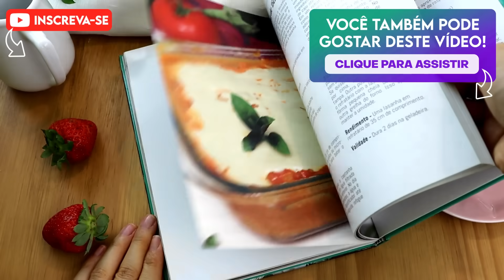DESCOBERTA! USE A BATATA DOCE PRA FAZER PANETONE! ESTE É O MELHOR PANETONE SAUDÁVEL DA VIDA!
Este é o panetone mais saudável é delicioso que você já experimentou na sua vida! Hoje te ensino a fazer panetone de batata doce! Um panetone saudável delicioso e muito fácil de fazer! Aqui, você aprenderá a fazer um panetone sem glúten e ao mesmo tempo um panetone vegano. Também, este panetone caseiro de batata doce não precisa de  fermento e muito menos de sova. Além disso, este panetone sem glúten de batata doce é levemente fofo e sem fermento, uau! Gente, vem prender a fazer panetone vegano de batata doce! É simplesmente irressístivel! Vem ver!

💚LIQUIDIFICADOR QUE USO NOS VÍDEOS
💚FRIGIDEIRA DE CERÂMICA QUE INDICO
Comprando por estes links, você apoia meu trabalho.

INGREDIENTES DA RECEITA AQUI 👇
600 gramas de batata doce pesada crua
300 gramas de aveia em flocos (use sem glúten pra versão sem glúten)
1/3 de xícara de açúcar demerara ou adoçante culinário
Uma colher de chá de raspas de casca de laranja
Uma colher de chá de raspas de casca de limão
1/2 xícara de frutas cristalizadas (ou a gosto)
1/2 xícara de uva passa preta (ou a gosto)
Uma colher de chá de extrato de baunilha

Modo de fazer: veja o vídeo. Sua visualização é essencial pra manter o canal existindo. Gratidão! :D